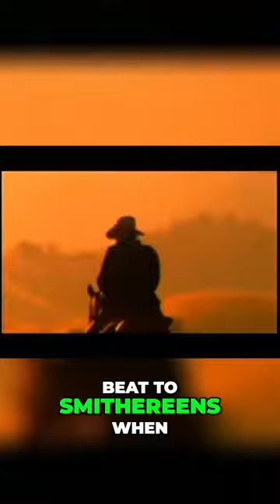Chris LeDoux From Broken Bones to Broken Dreams The Singing Cowboy's Toughest Ride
Chris LeDoux followed his boyhood dream into the unforgiving world of professional rodeo, enduring brutal injuries and pushing his body to its limits. When the rodeo took its toll, Chris turned to his other passion: music. But Nashville wasn’t ready for a cowboy singer like Chris, dismissing his music as nothing more than 'rodeo tunes.' Refusing to back down, Chris reinvented the singing cowboy, bringing the energy of the rodeo to the stage and winning over a generation of fans. But just when it seemed he had conquered every challenge, Chris faced his toughest battle yet—one that would test his spirit like never before.